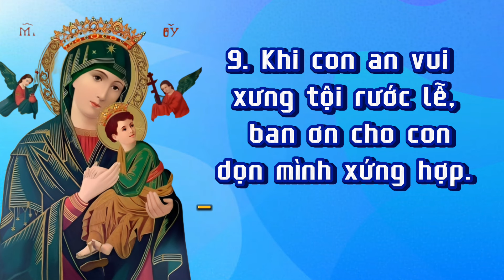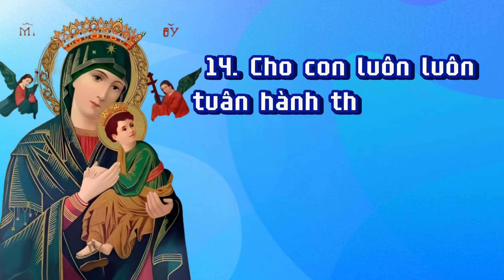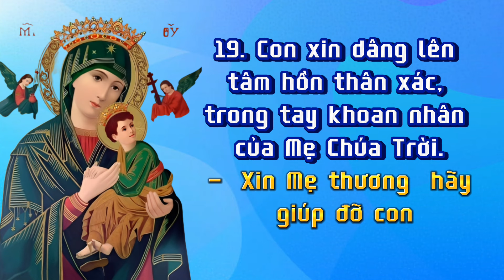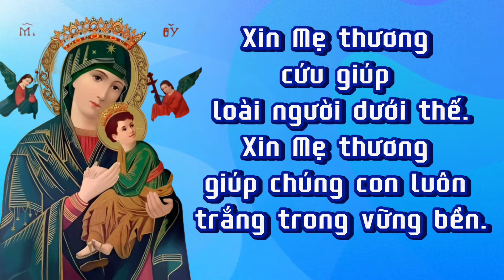HÁT Kinh cầu ĐỨC MẸ HẰNG CỨU GIÚP, ( có lời thoại để đọc theo)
ĐK. Maria! Mẹ vô nhiễm tội truyền. Maria! Mẹ Thiên Chúa uy quyền. Xin Mẹ thương cứu giúp loài người dương thế. Xin Mẹ thương giúp chúng con luôn trắng trong vững bền.
1. Trong cơn gian nan linh hồn con bối rối. Cho con tin yêu nơi quyền phép Mẹ.
XIN MẸ THƯƠNG HÃY GIÚP ĐỠ CON
2. Khi con lâm nguy sa phải cơn cám dỗ. Cho con cương kiên chống lại ba thù.
3. Khi con ham mê xác thịt con yếu đuối. Cho con kiên tâm hết lòng thắng dẹp.
4. Khi con sa nơi ma quỷ vây tứ phía. Cho con ơn riêng thoát tay kẻ thù.
5. Khi con vô ơn bội bạc với Chúa. Cho con ăn năn trở về với người.
6. Khi con khô khan xa đàng nhân đức. Cho con an vui quay về chính lộ.
7. Khi con xa quên Mẹ lành yêu dấu. Ban ơn cho con trở về bên Mẹ.
8. Khi con đang tâm hư phạm phép Thánh. Cho con ăn năn xưng tội vững lòng.
9. Khi con an vui xưng tội rước lễ. Ban ơn cho con dọn mình xứng hợp.
10. Cho con luôn luôn giữ mình trinh khiết. Noi gương cao sang của Mẹ nhân lành.
11. Cho con luôn luôn khiêm nhường êm ái. Noi gương cao sang của Mẹ nhân lành.
12. Cho con luôn luôn hết lòng yêu mến Chúa. Noi gương cao sang của Mẹ nhân lành.
13. Cho con luôn luôn yêu người tha thiết. Noi gương cao sang của Mẹ nhân lành.
14. Cho con luôn luôn tuân hành theo ý Chúa. Noi gương cao sang của Mẹ nhân lành.
15. Cho con chăm lo vui mở mang nước Chúa. Cứu giúp những kẻ hãy còn xa lạc.
16. Cho con an tâm trong giờ hấp hối. Xa mưu Satan dỗ dành khuyên giục.
17. Cho con trinh trong trước toà phán xét. Đáng Chúa dẫn dắt con về Thiên Đàng.
18. Cho con lên nơi bên Mẹ trong nước Chúa. Tôn vinh Ba Ngôi Chúa Cả muôn đời.
19. Con xin dâng lên tâm hồn thân xác. Trong tay khoan nhân của Mẹ Chúa Trời.

Kêt Nối với Thủy Phan

Kênh Thủy là tui là kênh truyền thông chuyên về tin giáo hội Công giáo, suy niệm Lời Chúa, chia sẻ kỹ năng sinh hoạt... Với mong muốn cập nhật những thông tin chính xác và nhanh nhất cho quý vị và các bạn.